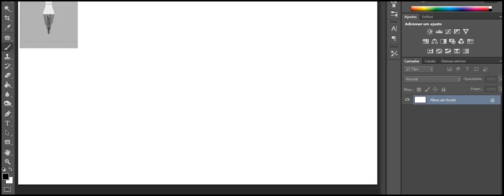Minha Mãe Maria te amo 2019